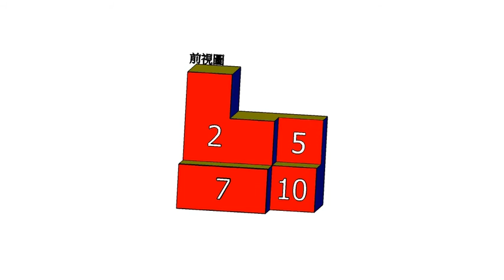基礎圖學實習補救教學-空間感建立-三視圖繪製-正垂面013